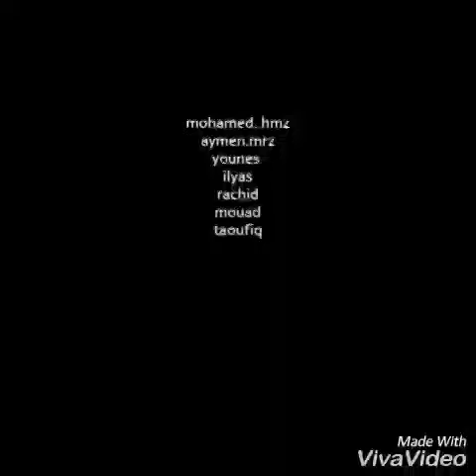Hamzaoui Mohamed karim